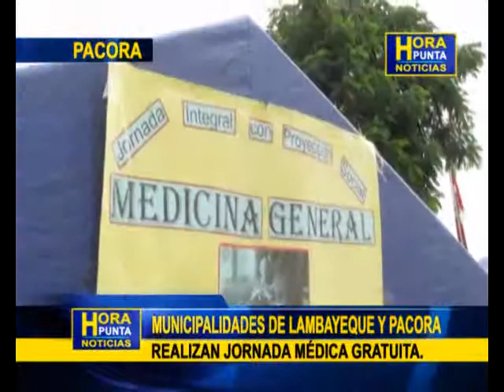MUNICIPALIDADES DE LAMBAYEQUE Y PACORA REALIZAN JORNADA MÉDICA GRATUITA